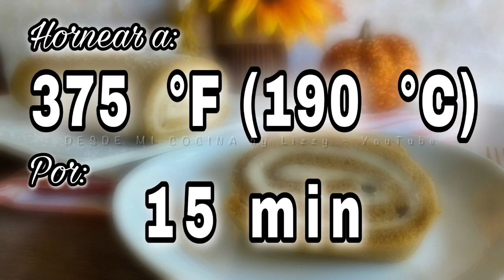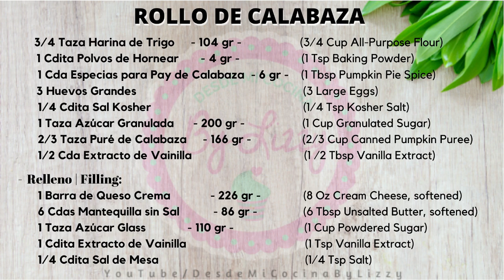ROLLO DE CALABAZA o Niño Envuelto - Brazo Gitano - || DESDE MI COCINA by Lizzy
COMO HACER ROLLO DE CALABAZA, niño envuelto o brazo gitano. Relleno de Queso Crema, receta fácil y deliciosa.